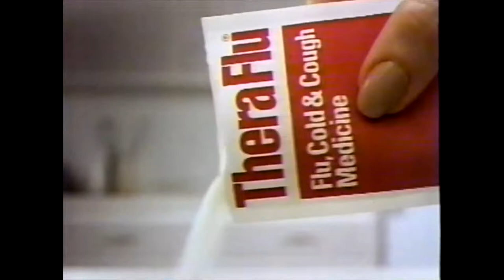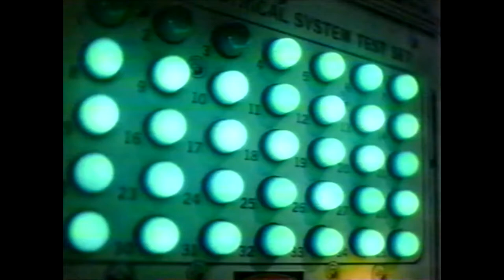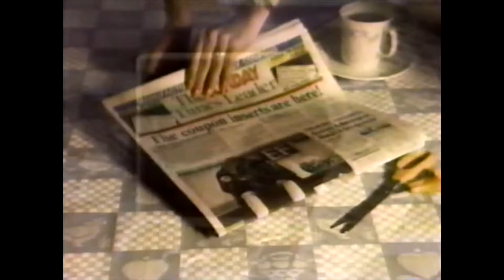Commercials and Bumpers from Totally Hidden Video Fox Wolf Tv 38 & 56 VHS RIP 1989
Some of the commercials included on this VHS tape are for TheraFlu, McDonalds, Alien Nation, Diet Coke, Duracell, Army Reserve, Stove Top Microwave Stuffing, Married With Children, The Simpsons, Hard Copy, Highway To Heaven, Sledge Hammer, Red Lobster, Grape Nuts,  and Zest!